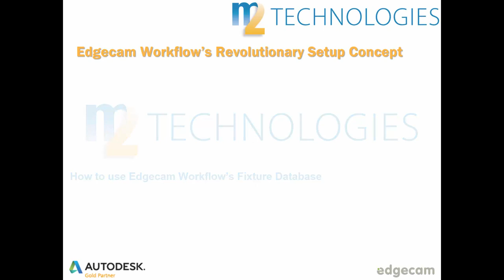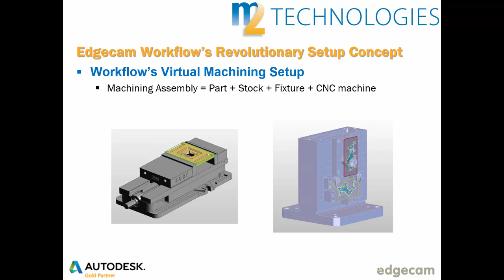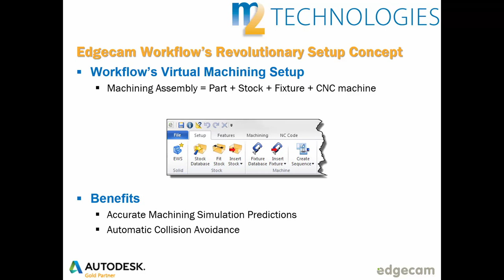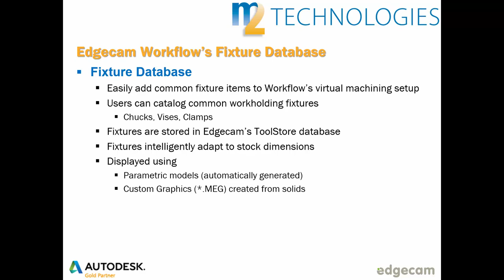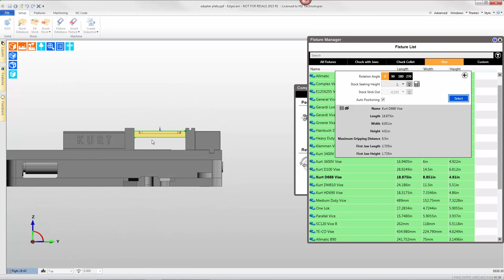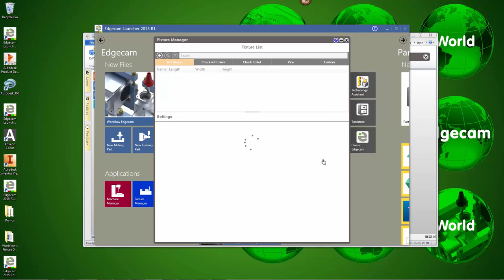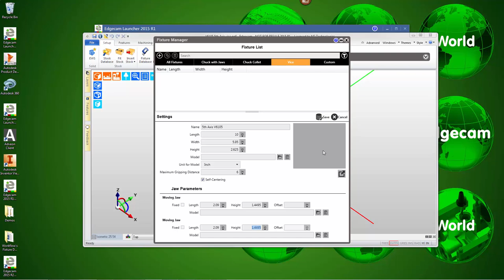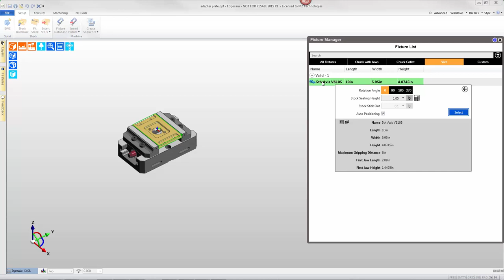Workflow's Fixture Database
Edgecam’s Fixture Database allows users to quickly add common workholding items into the Virtual Machining Setup.  This extends the benefits of full machining simulation to include even relatively simple prismatic milling and turning applications.